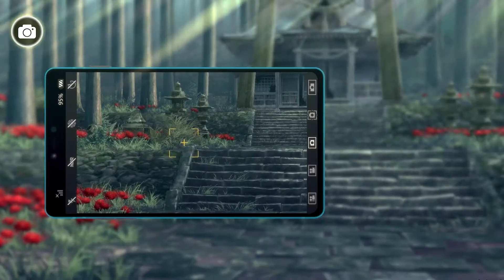Digimon Survive | Gameplay Trailer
Digimon Survive blends visual novel storytelling with tactical battle elements!

From the power of choice to the power of Digivolution, take a look at Digimon Survive’s gameplay system!